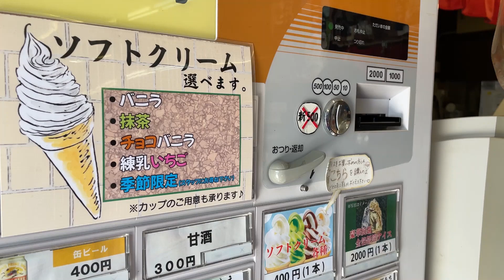Soft-serve at Nagoya Castle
We are a lifestyle channel that shares interesting things we experience in our family life. We share our love of food🍱, travel✈️🗺, music 🎼, garden 🍄as well as our tabby cat 🐱, Cookie🍪!

We need your support to motivate us to post more videos! 🥰